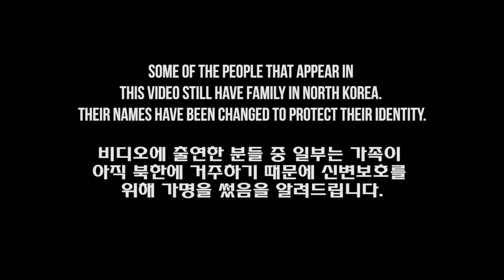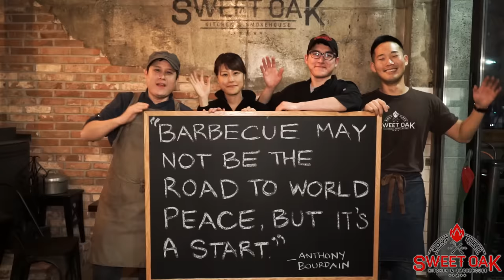North Koreans Try American BBQ feat. Asian Boss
We also wanted to have them try the best sauces from the most respected regions in the US, so we reached out to LawLers Barbecue (Alabama), 12 Bones (North Carolina), Gates Bar-B-Q (Kansas City) and Rudy's Bar-B-Q (Texas) who agreed to come on board for this project.
(We tried reaching out to several places in Memphis but none were interested unfortunately. Sorry Memphis, we tried our best)

First, we wanna say this project wouldn't have been possible without 12 Bones, LawLers, Rudy's and Gates. These are already successful and respected businesses who could have told us they weren't interested, but they loved the idea of this project and having their local region represented. It was also awesome for us to be able to try all the different styles of sauces. Please show them your support and if you stop by one of their stores, tell them you saw our video:
-12 Bones (Blueberry chipotle sauce was Good Morning America's sauce of the year)

If you're in South Korea, check out Sweet Oak. Hands down the best bbq

If you want to help North Korean refugees in South Korea, please check out:

TNKR (Teach North Korean Refugees) - Helps NK refugees get a private education (which is often necessary for good jobs and also not cheap).

The cover photo is a parody of North Korean propaganda and instead incorporates American bbq elements.

We only do these videos part time as a hobby and we all work full time to pay the bills. As a result, we can only make videos when we have the free time to do so. By donating, it will allow us to work less and spend more time on videos as well as allowing us to buy better equipment to make our videos more professional. Thank you for your support and patience!

Each video takes a lot of time and money to make. Please consider supporting us if you like what we do or at the very least liking and sharing our videos on Social media.

Get to know some of the North Korean defectors before this video comes out:

*KickAudioDesign - Blues
*Soundtrove - Road House Blues
*Volochkov Production Music - Evening Blues
*Andy Warner - Blues